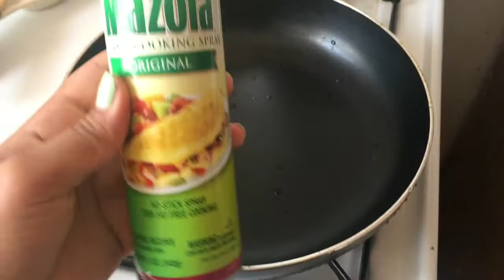3 Deliciosos desayunos hechos con avena - SALUDABLES 💙